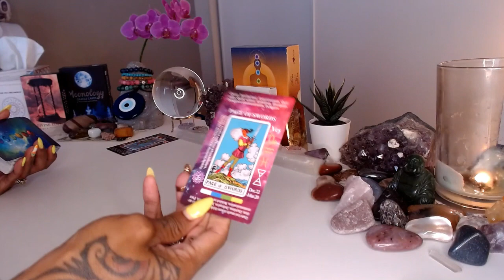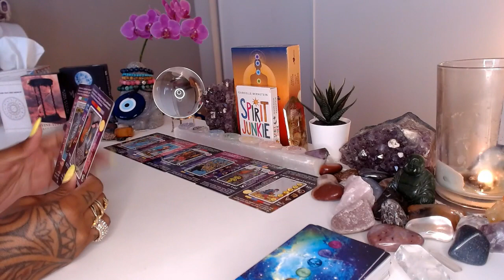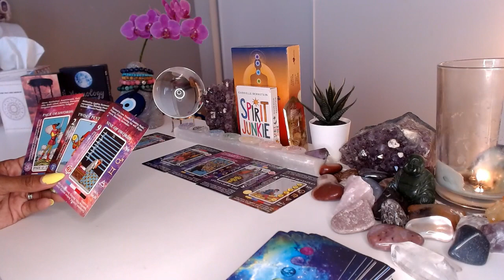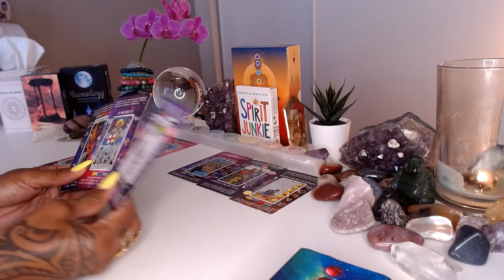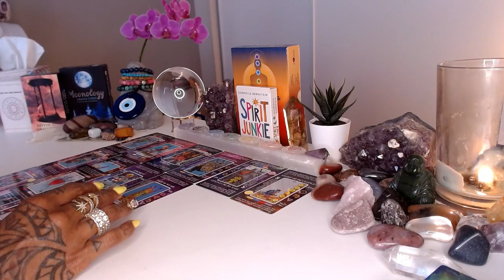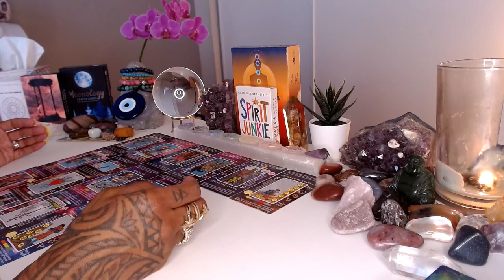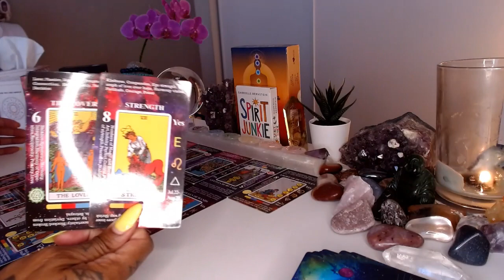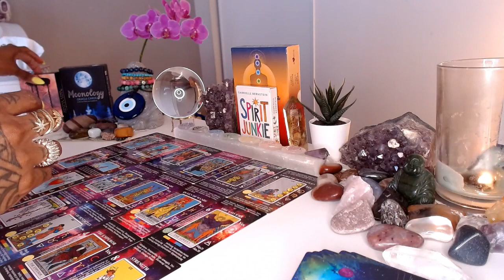♋ Cancer | July 2024 Psychic Tarot Forecast: Career, Love, & More!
The veil between intuition and reality thins for Cancers this July!  Uncover hidden truths and unlock your potential with this in-depth psychic tarot forecast.

Is it time to nurture a new opportunity or deepen your roots in your current role? Will emotional connections blossom or require extra care and attention?

Gain insights into personal growth, finances, and hidden messages from the universe.

This empowering reading will leave you feeling centered and ready to embrace July's cosmic energies!

💝Love & Light,

J Young